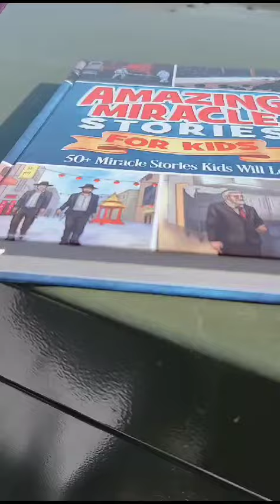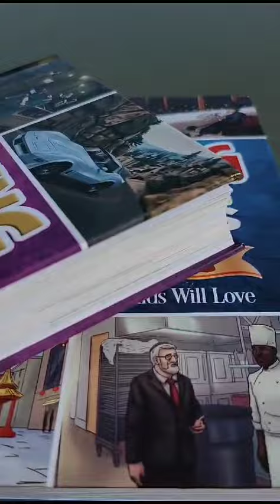Amazing Miracle Stories For Kids #3 - Support the Cause!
We are thrilled to announce that the third volume of Amazing Miracle Stories is just about ready to go to print. This project has always been a labor of love, driven by our passion to provide inspiring stories for this generation's children as a unique way to connect to Hashem and our tzaddikim. But we need your support to make it happen!

The Amazing Miracle Stories project is different from your typical book venture. We don't do this for profit; we do it for the love of spreading these incredible tales of tzaddikim and miracles to children worldwide. All the proceeds from this project are reinvested to pay our dedicated writers, proofreaders, illustrators, and book designers. In fact, this book project easily exceeds $40,000 in costs, just to ensure the quality and authenticity of every story.

Our previous volumes, Amazing Miracles #1 and #2, have been huge successes, with over 2300 and 3000 copies sold out, respectively. The demand for our books is evident, and we want to keep the momentum going by releasing Volume III. Waiting for the money from the first two books is an option, but we believe in keeping the creative energy flowing and continuing to put out new content. It not only benefits our readers but also helps create traction for the previous books.

What sets our books apart is the perfect blend of rich graphics, beautiful layout, and incredible kid-friendly stories from our talented writers. Stories of tzaddikim and miracles have never been brought to life in such an animated fashion. From Teaneck to Los Angeles, from Lakewood to Johannesburg, readers and fans worldwide know that this is a must-have for kids.

Volume III features over 60 lively stories, connecting kids with amazing tales from Israel post the Oct 7th terror attacks, miraculous events in the army, and legendary tzaddikim figures like The Baal Shem Tov, Reb Shayala of Keristiya, the Rebbeim of Chabad, the Arizal, Reb Shimon Bar Yochai, Reb Zusha & Reb Elimelch, Shlomke of Zvhill, Rabbi Yisrael Dov of Vilednik, Be'er Mayim Chayim, The Ruzhner, Rabbi Yaakov Shimshon of Shepetovka, The Bava Sali, The Lelover, and many more.

We've been receiving requests for Volume III since the summer, and it's been in the works. However, producing books of this kind and caliber is expensive, with minimal return margins. Most publishers shy away from high-risk projects like this, but we are committed to bringing these stories to life.

A significant portion of the costs for this upcoming book has been covered by the sales of our first two volumes, but there is still a funding gap. Your support is crucial in making this project a reality. So many blessings are promised to those who recount and share stories of tzaddikim, spreading their miracles. By supporting us, you're not just helping us print and distribute these stories; you're also contributing to the enrichment of thousands of Jewish boys and girls worldwide.

We understand that not everyone can make a large donation, and that's okay! You can still be a part of this project by preordering the book with a small donation of just $40. Every contribution counts, and together, we can make a massive impact.

Join us in continuing this incredible journey of sharing the wisdom and miracles of our tzaddikim with the world. Your support means the world to us, and we can't wait to bring Volume III to life with your help.

Thank you for being a part of this inspiring project!

Join us in spreading the light by sharing a story or getting involved in any way you can. Together, we can ensure that our children have access to kosher, high-quality reading material that inspires and uplifts.

TzaddikStory.org